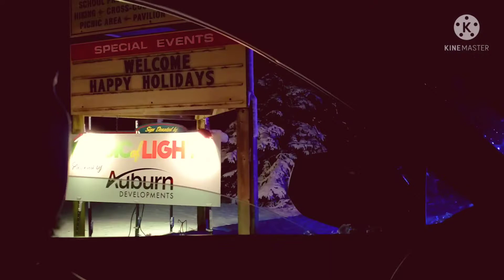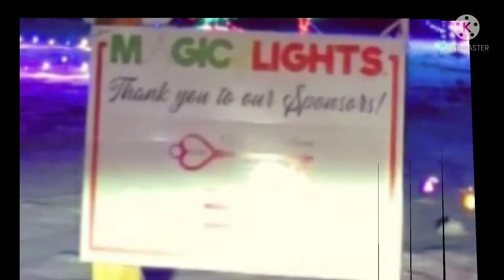Magic of Lights drive thru / throwback2021 / Viance' D Journey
Hi netizens, thtowback na naman po tayo medyo wala ako bago ganap ngayun, work, bahay,pahinga muna ako haha. At since di ko na share sa inyo to dahil nagkasakit ako, ngaun ko na sila sini share sa inyo. Hope na magustuhan ninyo.

Hope to see you more on my new and next journey.
Godbless everyone.